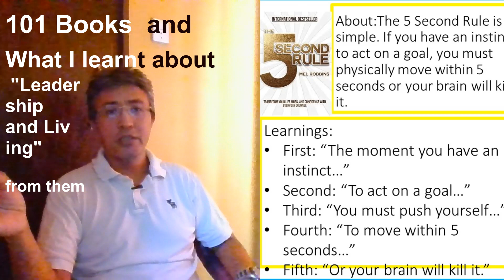21st (part 6 of 10 )101 Books and What I learnt about "Leadership and Living" from them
Title : The 5 Second Rule
Originally published: 2017
Author:  Mel Robbins
Subjects: self-help